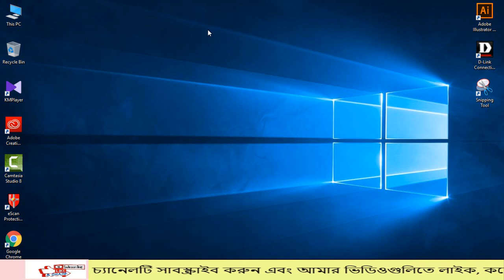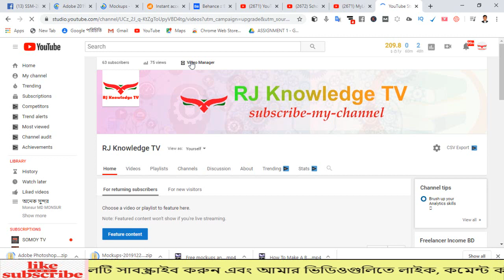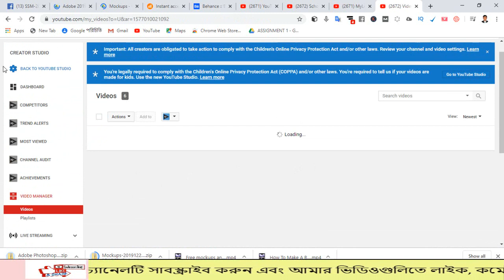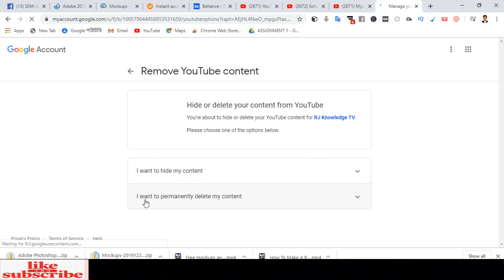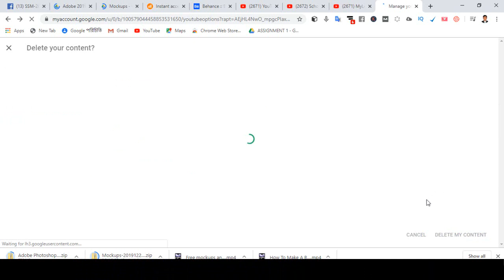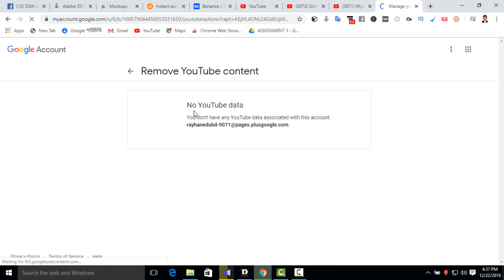How to Delete You tube Channel Permanently 2021 | For Free | Freelancr Income BD